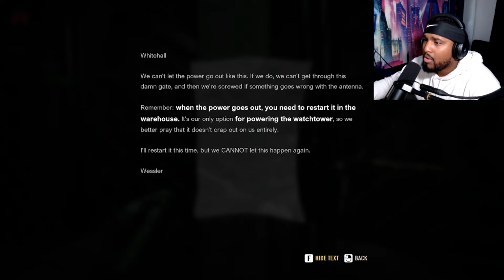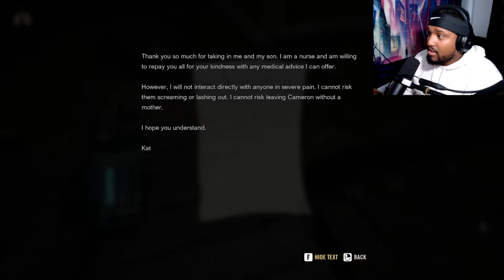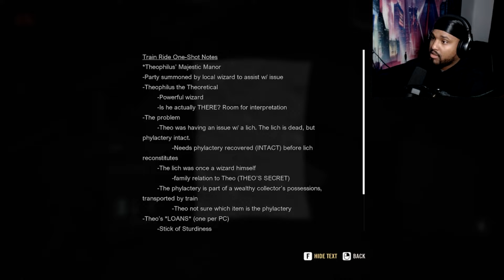IF YOU SO MUCH AS FART YOU DIE!! (A quiet place game)